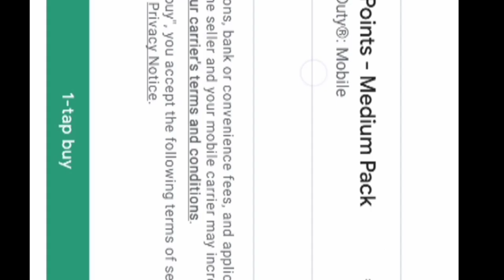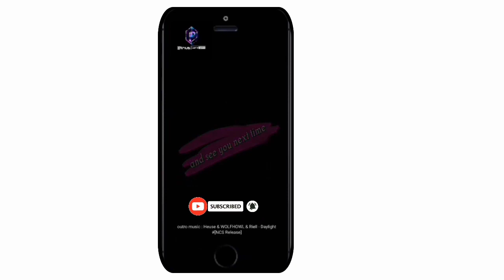Test of luck in the CODmobile draws [ social disruptor ➕ Season one new order Battlepass Purchase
As uSual i try by luck in the call of duty mobile Lucky draws
And as usual am sticking to my 5 draw Rule
for today we'll spinning on the Social disruptor draw.
But i did not get the legendry Gun though
Wasn't so lucky
Watch as it went down